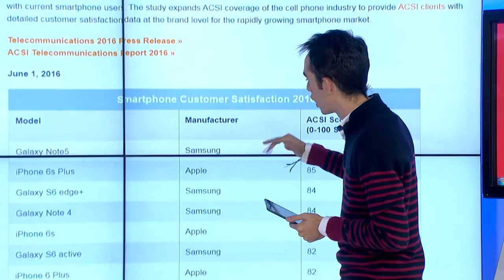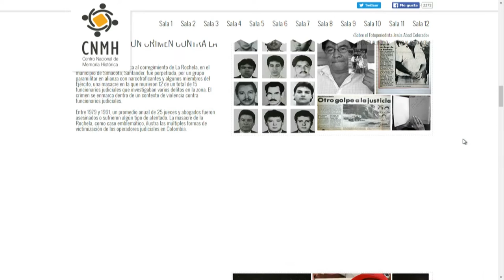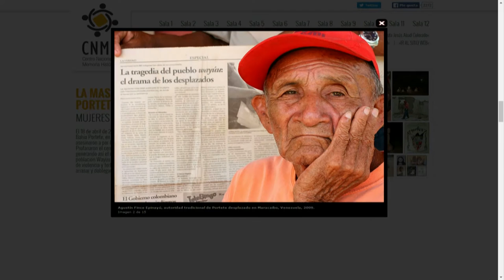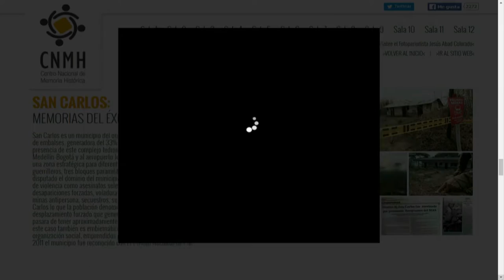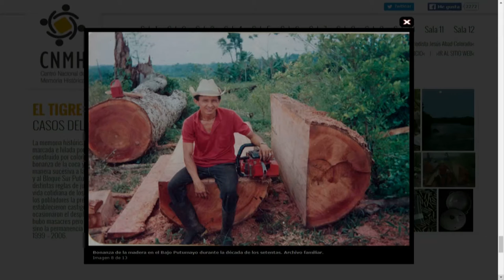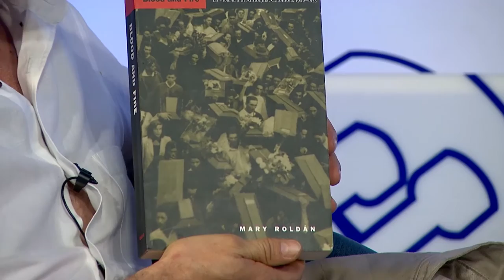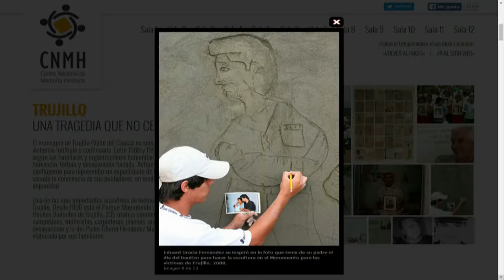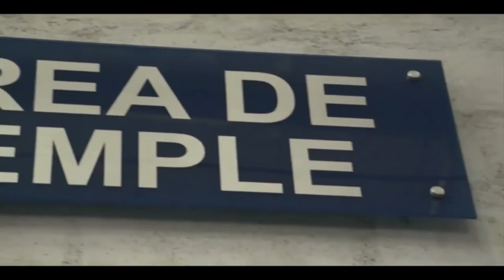versión beta 998 La lista de los celulares mejor evaluados en estados unidos + Jesús Abad Colorado